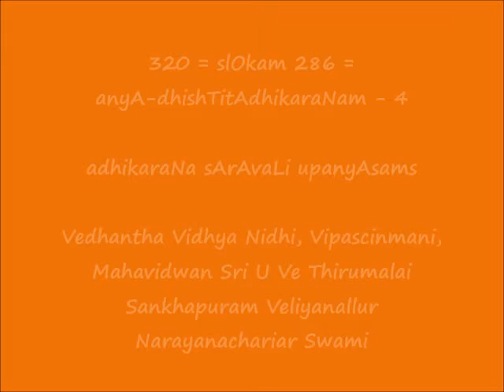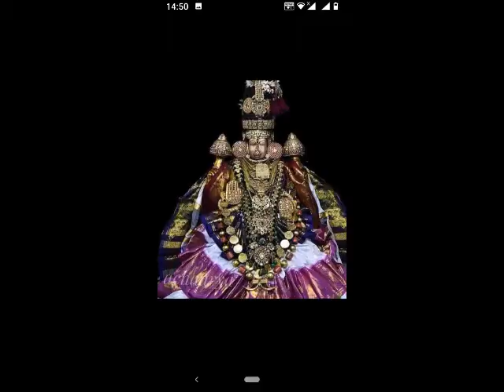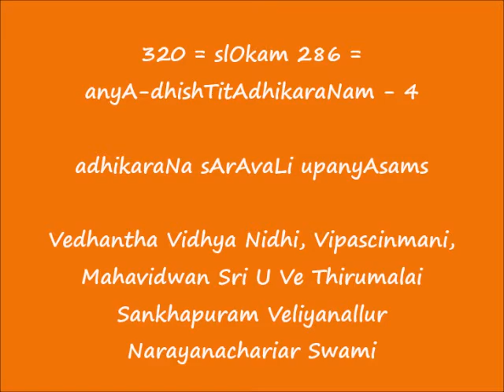320 = slOkam 286 - अन्याधिष्ठिताधिकरणम् (anyA-dhishTitAdhikaraNam) - 4 = adhikaraNa sArAvaLi